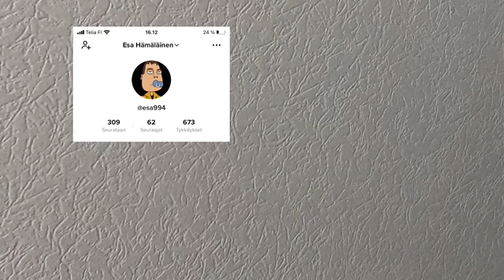ANNI HAUTALLA Jättää myös AAMULYPSYN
ANNI HAUTALLA Jättää myös AAMULYPSYN Aamu Lypssy Anni￼